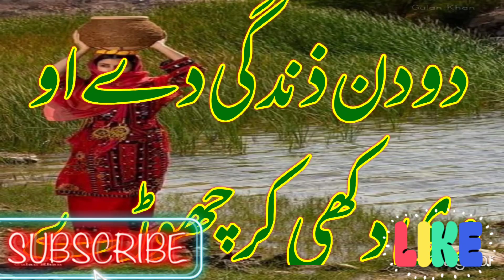kaghaz goray ni//jaura222// jaura7183//کاغذ گورے نی۔۔آواز۔عین میم جوڑا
kaghaz goray ni
jaura222
jaura7183
mahiay dohray
dohray mahiay
atta
mansoor
challah
Arif lohar
shafa
yasir
کاغذ گورے نی
جوڑا222
panjabi
saraeki
noor
mehdi
malku
nasibo